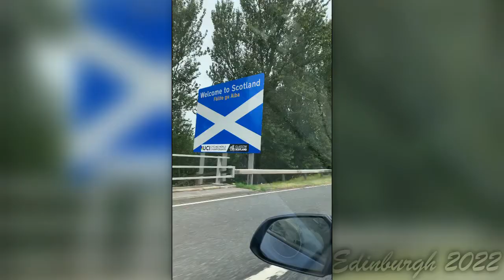Weekend trip to Edinburgh to watch Deacon Blue with a review of the Jury's Inn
Short trip to Edinburgh to watch Deacon Blue at Edinburgh Castle with a review of the Jury's Inn and some food reviews.